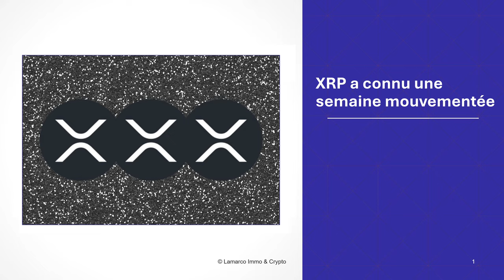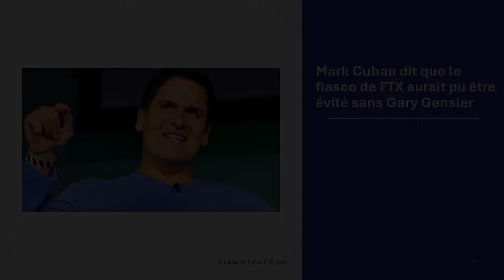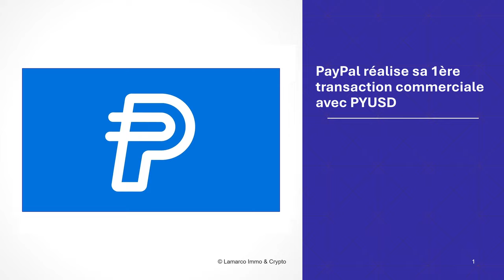Crypto Digest du 12 octobre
Au menu de ce Crypto Digest du 12 octobre :
• Solana va-t’elle s’envoler en octobre ?
• Grayscale lance un nouveau fonds sur AAVE
• Les tensions géopolitique pourrait orienter les investisseurs vers le BTC
• La SEC dépose un avis d'appel dans l'affaire contre Ripple
• La Suisse permet aux PME d'inscrire leurs parts de capital sur ETH
• Un fonds a été lancé sur la blockchain Mark Cuban
• Mark Cuban dit que le fiasco de FTX aurait pu être évité sans Gary Gensler
• Ripple renforce les transactions transfrontalières au Brésil
• Et son token XRP a connu une semaine un peu mouvementée
• Telegram va permettre la conversion des NFT
• L'industrie des cryptomonnaies observe de près comment une administration de Donald Trump ou de Kamala Harris pourrait façonner le marché.
• Aerodrome domine la DeFi sur Base